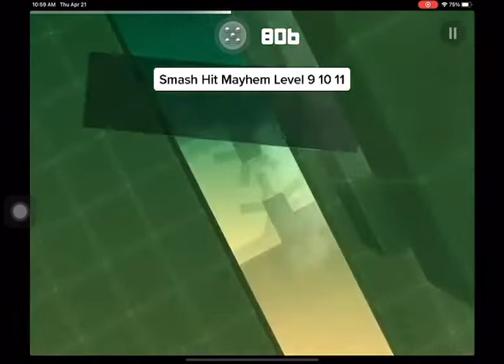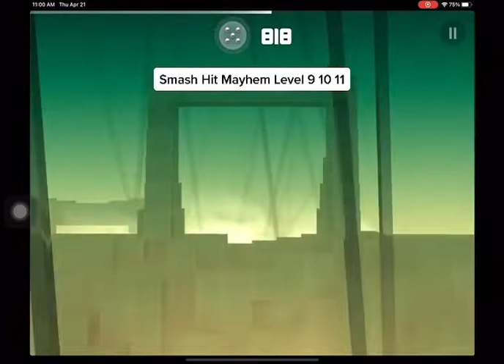Smash Hit Mayhem Level 9 10 11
Calm LoFi song(882353) - S_R